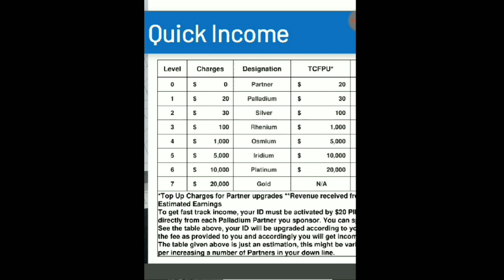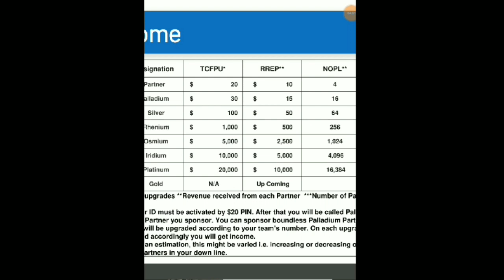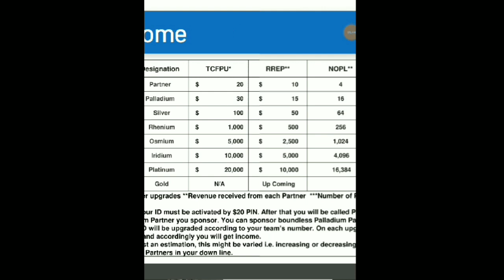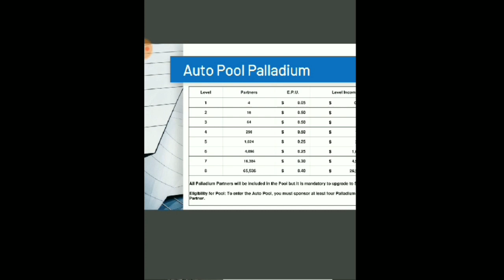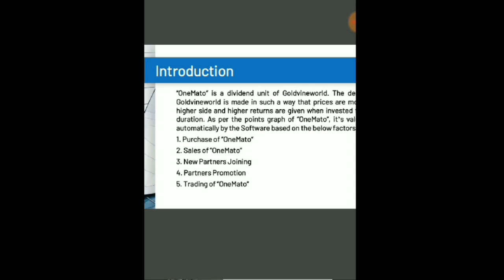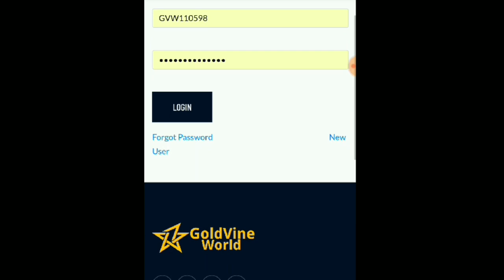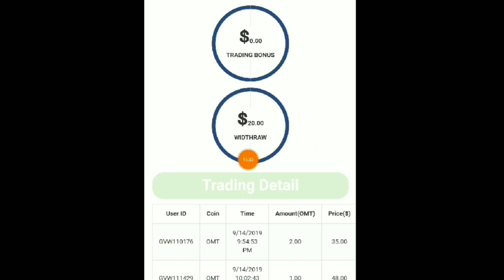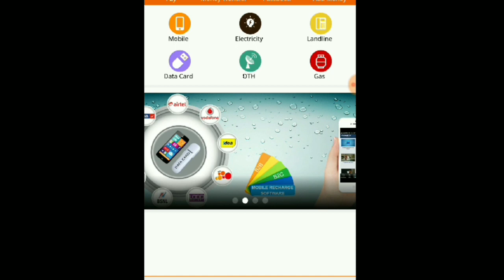Goldvine world Full Tamil Explaination Goldvineworld +91 6380106626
Full support team our Job
Network connector
Dharani Kumar

Contact Any Time
PHONE

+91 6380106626